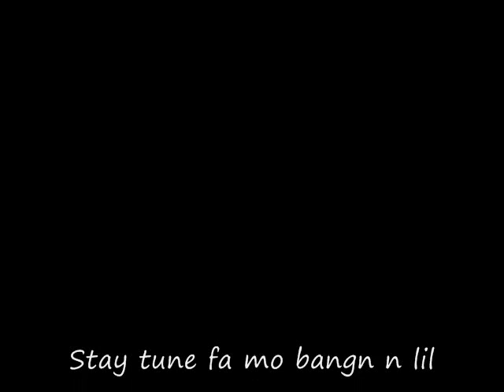CROWN VIC KINGS (CVK) FRIDAY FEB. 26, 2010 SWANGN N LIL ROC PT. 2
THA CROWN VIC KINGS- OFFICAL CROWN VIC GRAND MARQUIS AND MARAUDER RYDERS OF LIL ROCK ARKANSAS. REPRESENTIN DA MOVEMENT FA ALL CROWN VICS OUT HERE N WE RYDIN 22'S, 23'S, 24'S, 26'S AND UP PAINT THEMES AND MORE.